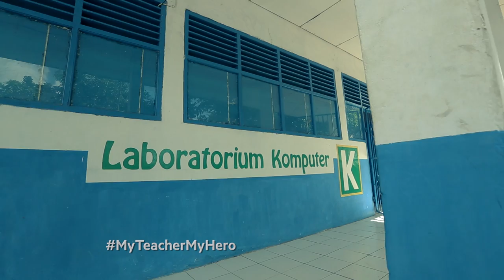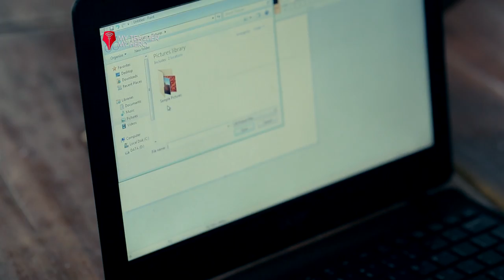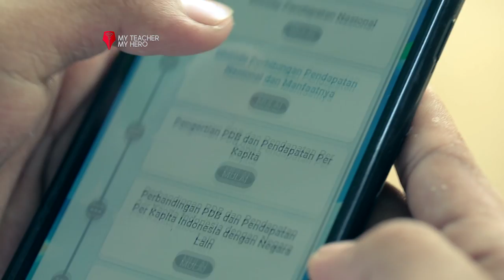Zainal - Pemenang IDL 2016 My Teacher My Hero Kategori SMA